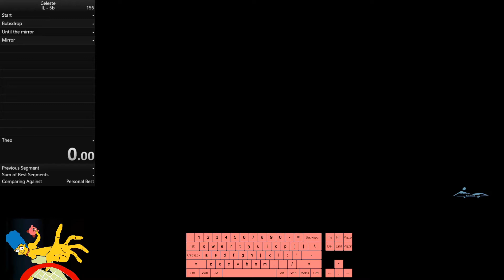Celeste - Mirror temple (chapter 5) B side in 3:36.155